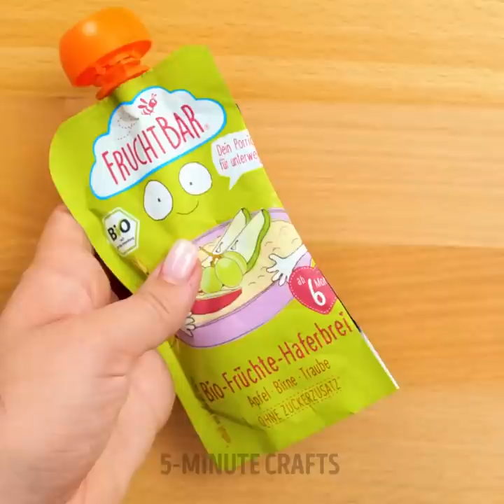Priceless Parenting Hacks That Will Make Your Life Easier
Timestamps:
00:01 - Yummy lollipops
00:19 - When you have a messy child
01:35 - Lifehack for pregnants
03:21 - DIY edible crayons